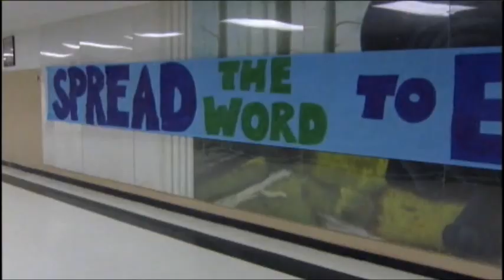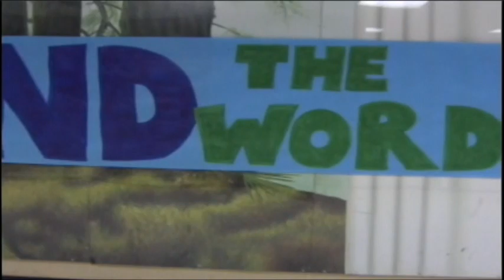Katie-Angels-Midst.wmv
Katie Smith, a student at Milton High School-Milton, FL, talks about how demeaning the word, "retard," is to WEAR Channel 3 TV Newswoman, Sue Straughn .  Katie's brother, Daniel, has Autism.